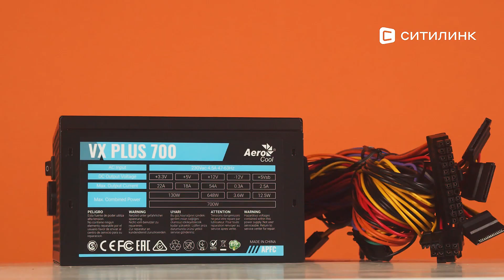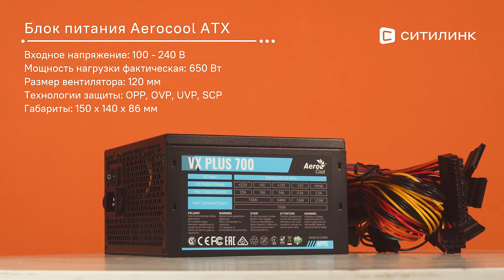Обзор блока питания Aerocool VX PLUS 700W | Ситилинк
Товар: [#1049260]